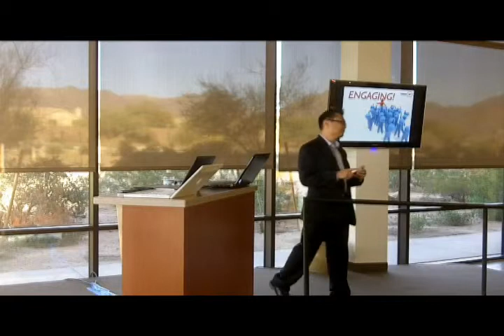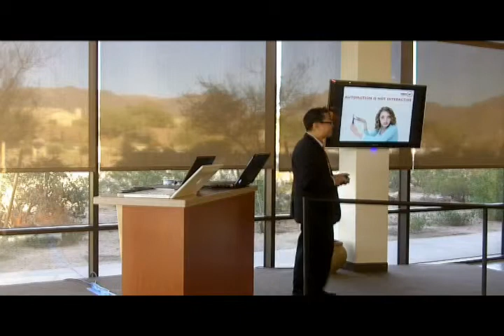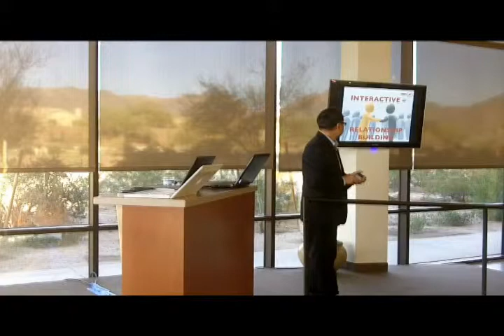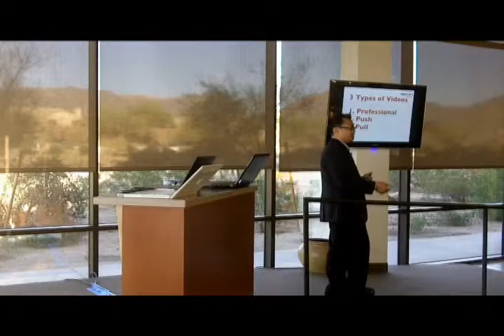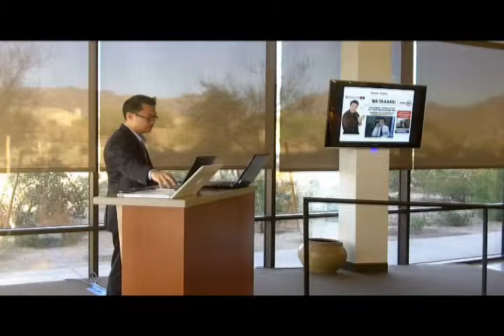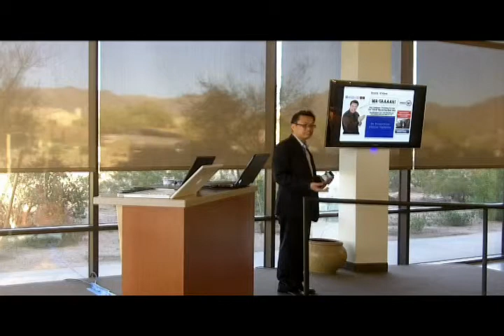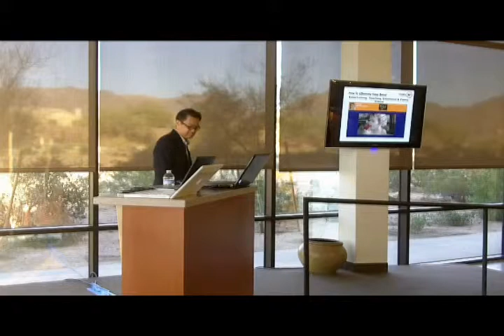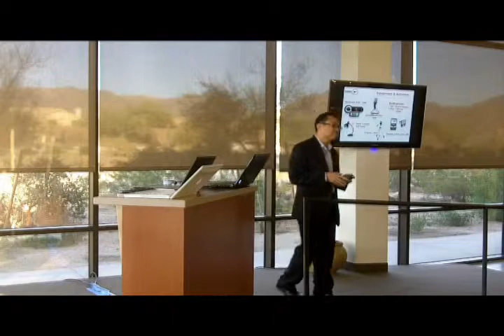Joey Sampaga for ArizonaBusiness.com Event asks "Why Video?" for Branding Your Company.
Joey Sampaga asks "Why Vidoe?" to market and brand your company. Best Video Branding and Marketing Practices.